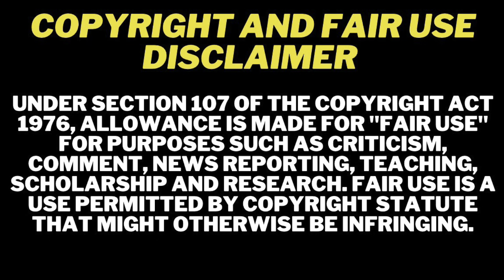Baddies Caribbean | Season 5, Episode 6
Baddie Caribbean season five, episode six recap

🚨 Take the DamieonAfterDark podcast with you on the go! New episodes air on Spotify and Apple Podcast the next day, (Mondays)! 🚨

🛍️ SHOP MY BEST SELLING TANNING GEL JUST IN TIME FOR SUMMER ☀️ Doesnt streak/splotch skin, no orange hues, doesnt stain clothes or sheets, no harsh odor, made with vitamin e + avocado oil 🥑